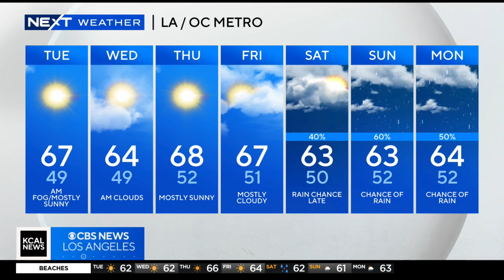Paul Deanno's Afternoon Weather (January 11)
A wood-burning ban that covers much of Southern California has been extended through tomorrow because of high air pollution. KCAL News Meteorologist Paul Deanno is also tracking for rain chances this weekend.